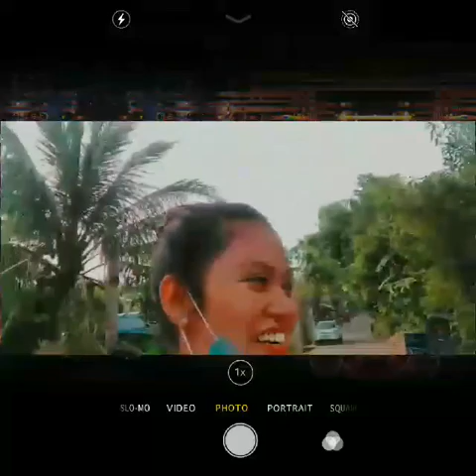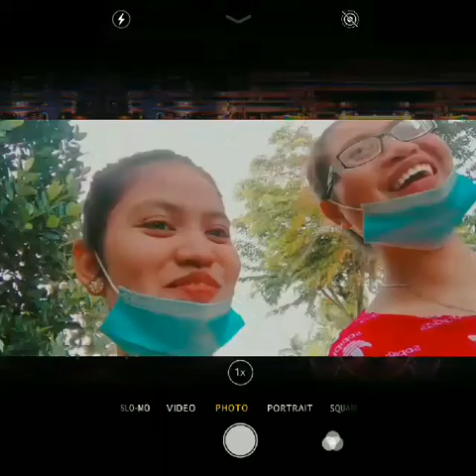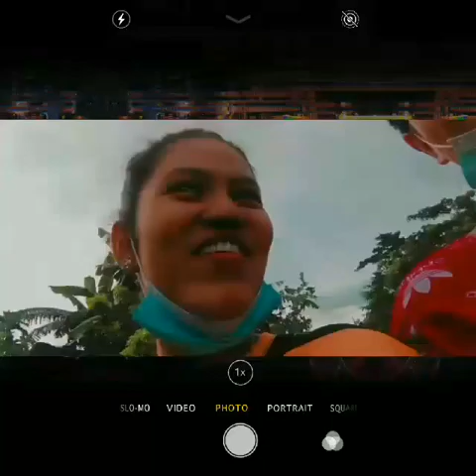Some Funny Questions to my sister | Elgen Beringuela